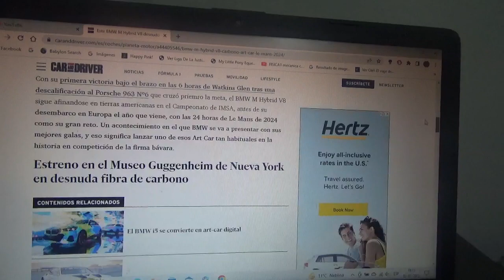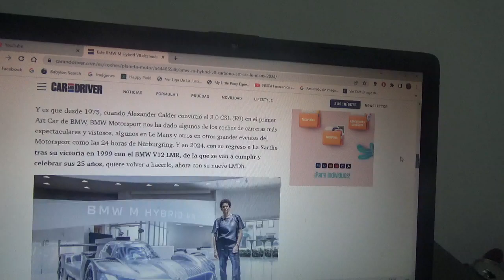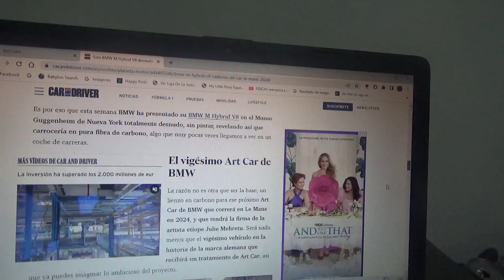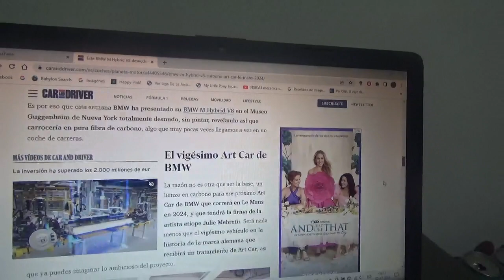Este BMW M Hybrid V8 deja al descubierto su fibra de carbono para convertirse en un Art Car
Lo hará con motivo de la siguiente versión 2024 de las 24 Horas de Le Mans y la marca automotriz bávara vestirá de gala para la ocasión a su nuevo LMDh